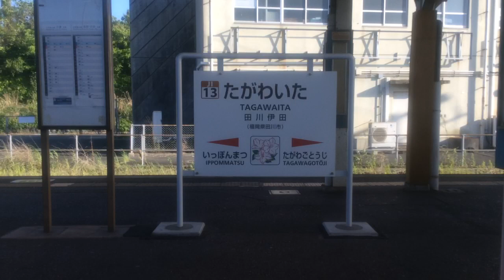【JR九州 日田彦山線】田川後藤寺→小倉 2021.4.30